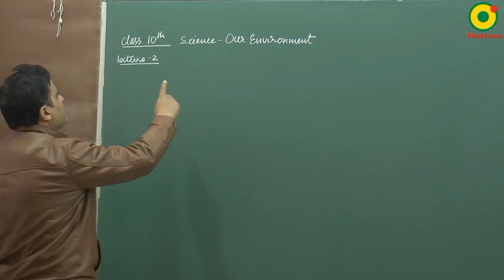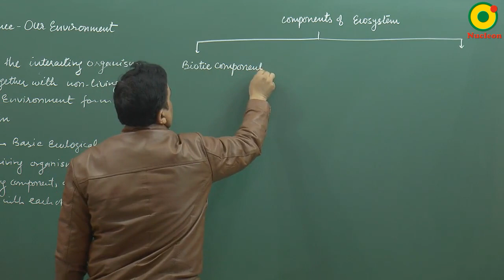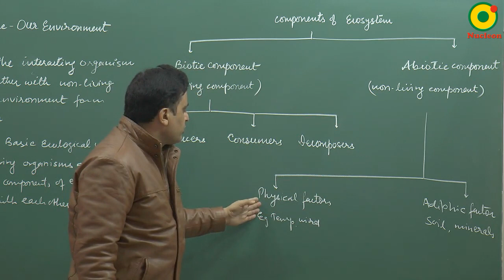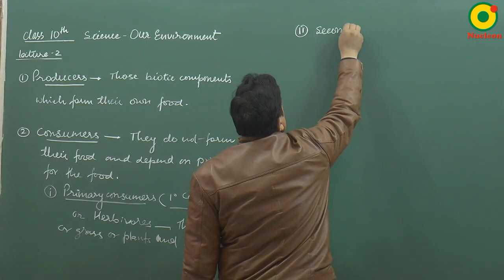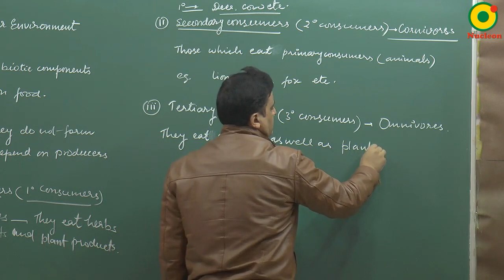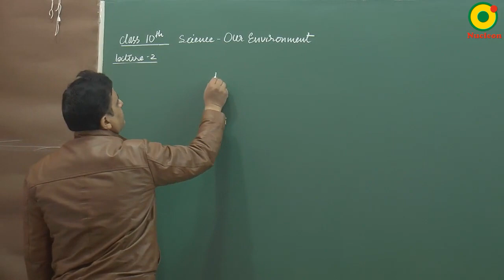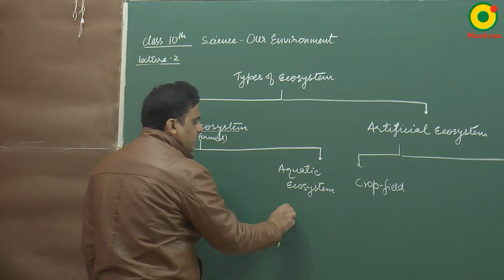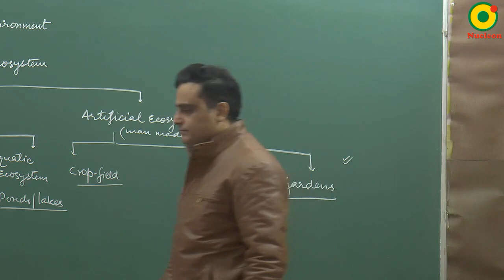Class 10 Science | our environment -02 by VKP sir @ Nucleon IIT JEE NEET Kota